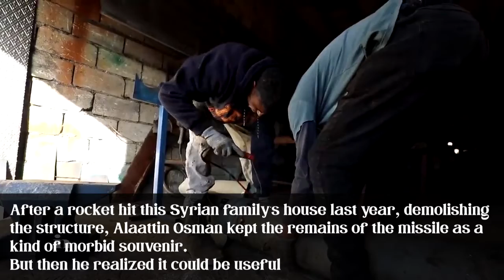Rocket That Destroyed Family’s Home Turned Into Stove